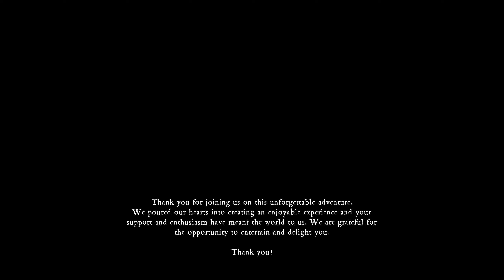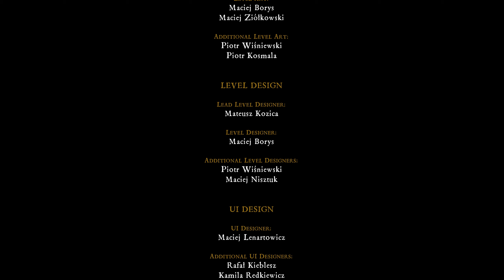the inquisitor [2024] ep 9 Это несправедливо [ 2к 60ᶠᵖˢ] [rus]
@YakutPlay theinquisitor Можете